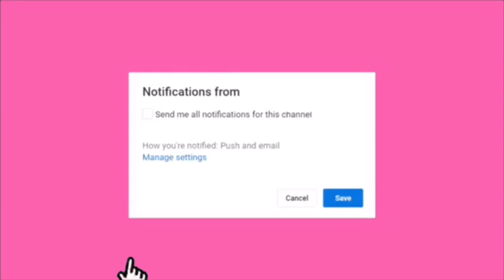RANDOM VLOG + BEHIND THE SCENE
Isa na ito siguro sa pinaka walang kwentang video ko 😂 Behind the scene habang finifilm ang mga content ng dalawang to sa kanikanilang channel 😊

Name : Marichris Cabanit
Age : 18
Location : Phillipines
Camera : Iphone 6
Editor : Imovie